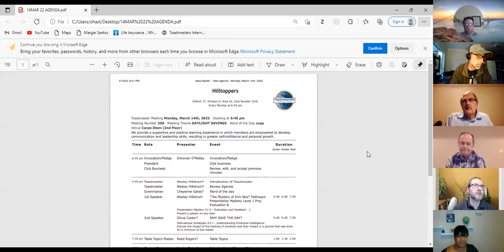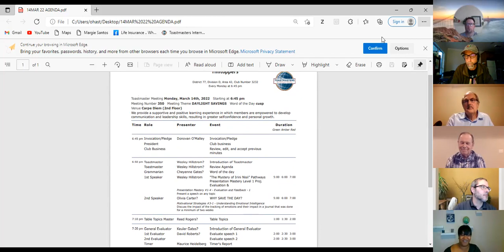Hilltoppers Toastmasters Meeting On Monday, March 14, 2022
Due to COVID-19, Hilltoppers Toastmasters Club in Mobile, Alabama meets every Monday at 6:45 pm through ZOOM meetings.  The word of the day was "cusp."